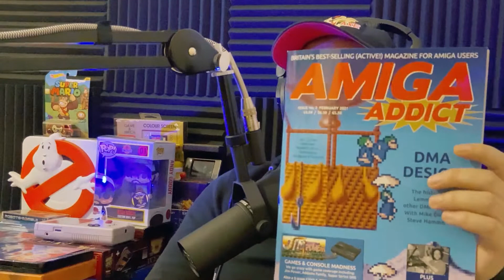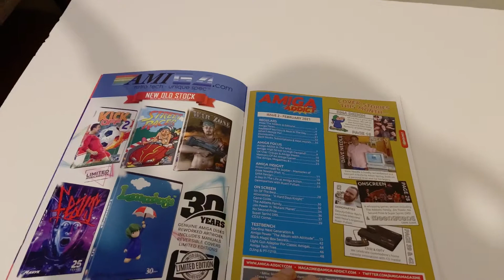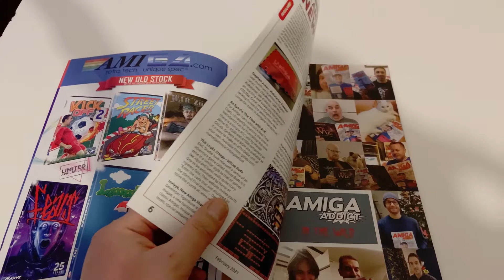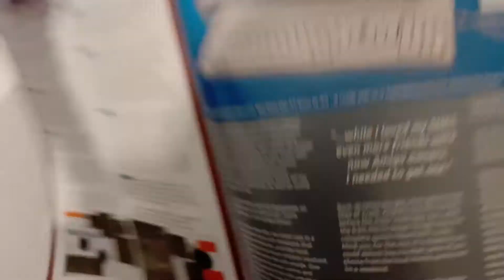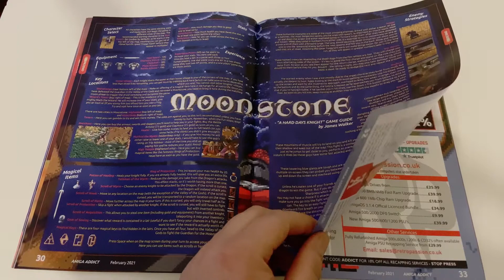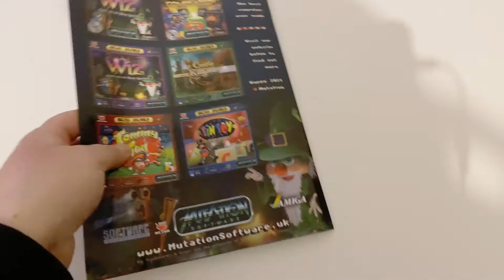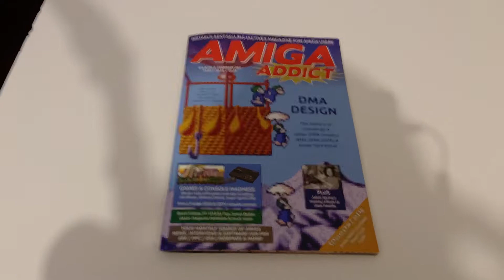Amiga Addict Issue 2: New Retro Gaming Magazine - Review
In today’s episode of the Andy Godoy Show, I talk about and review Amiga Addict issue 2.

Find out what I think of this  new Commodore Amiga Magazine.

If you would like to listen to the podcast version you can download it on iTunes

If you want to join the FB group then Please head on over

Big thanks to everyone on the “Get to da choppa “ FB group for all being awesome